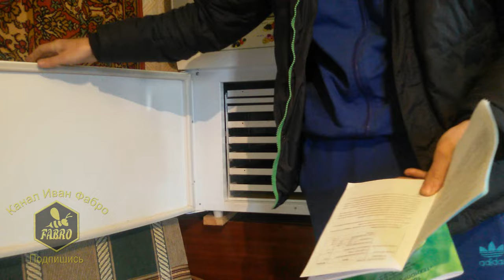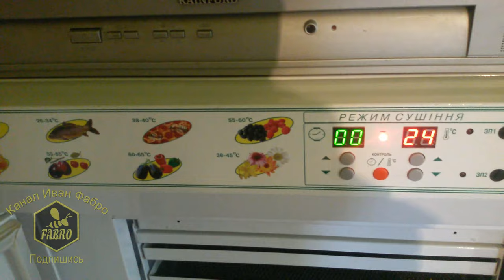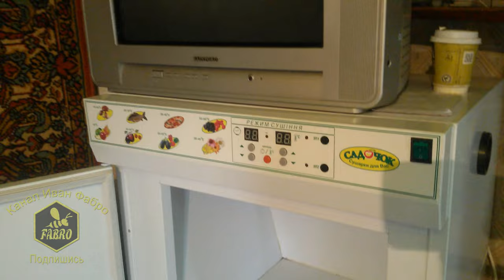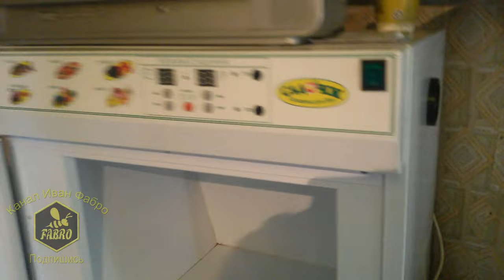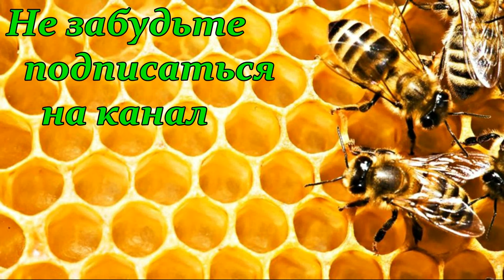Сушилка для пыльцы & Сушилка для овощей, фруктов, ягод, рыбы, трав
Сушилка для сушки цветочной пыльцы & Сушилка для овощей, фруктов, ягод, рыбы, трав.
Сушилка Садочок отлично подходит для сушки фруктов и овощей, а также сушки пыльцы, которая так активно начинаеться у пасечников в весенний период года. Сушилка Садочок — являются замечательным устройством, чтобы надолго сохранить пользу витаминов. Сушилки Садочок с легкостью приготовят любые сухофрукты такие как изюм, груша, чернослив, абрикос, сливы, яблоки, курага и множество др. Также эта сушка может сушить помимо фруктов, грибы, различные травы, цветочную пчелиную пыльцу.